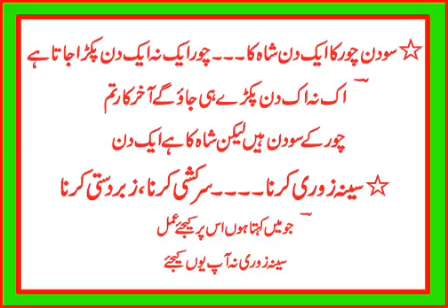August 18, 2019س سے شروع ہونے والے محاورے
Idioms ،،،میرے چینل پر آپ کو الف سے ے تک تمام محاروے اور ضرب المثال اور ان سے متعلق اشعار مہیا کیئے جائیں گے جو آپ کی معلومات میں بہترین اضافہ کریں گے ،،، ۔۔۔